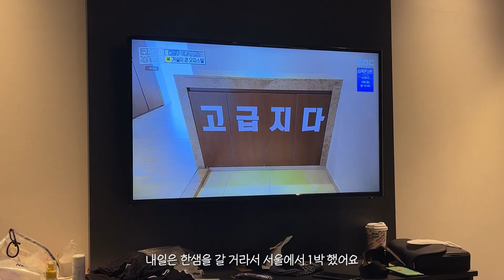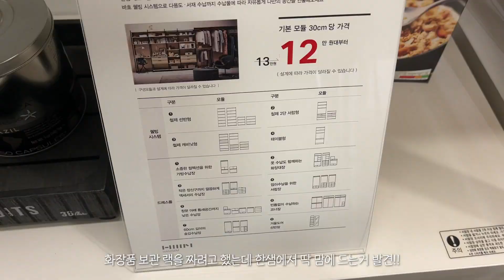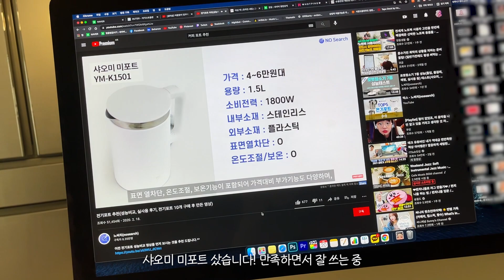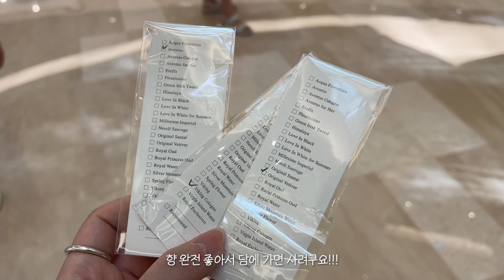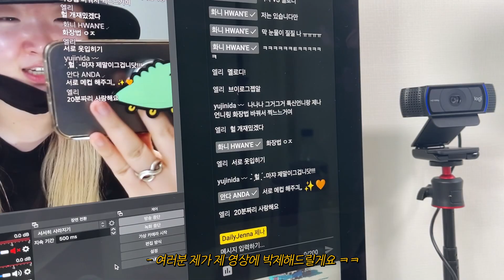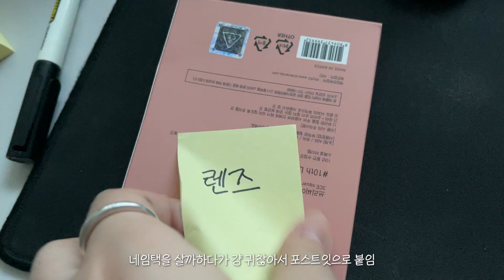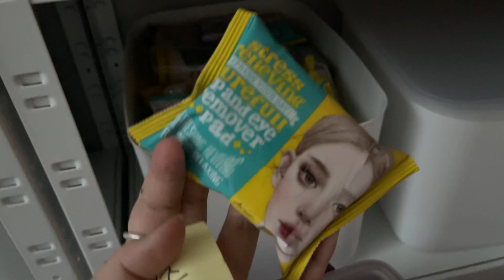ENG)개고생하는 이사 브이로그🤯 엄마 미안해...ㅣ뷰티유튜버 화장품 정리ㅣ노갬성 마이라이프ㅣ이사 Vlog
저의 최신 소식은 인스타에서 확인하실 수 있어요! 팔로우 해주세요 :)